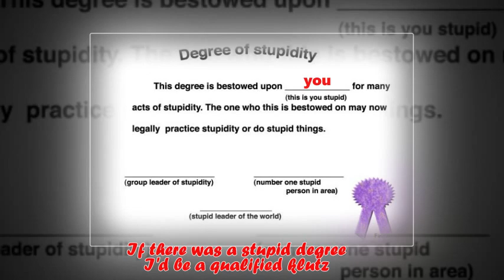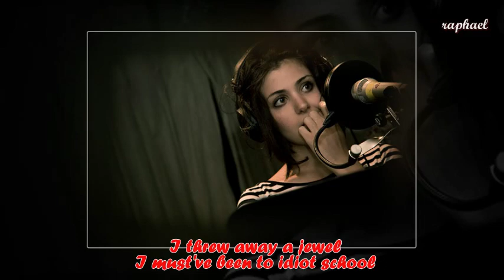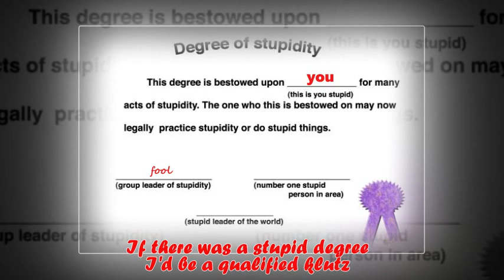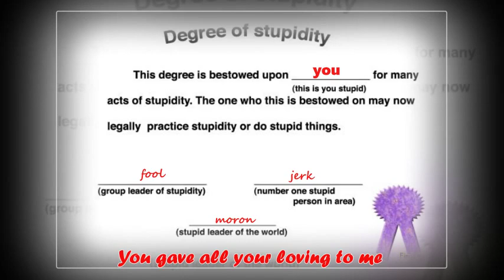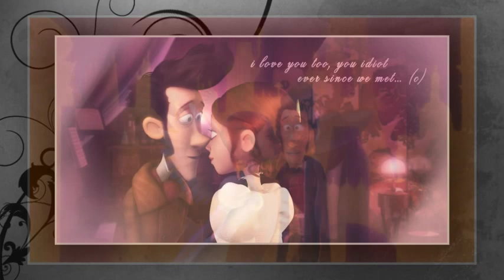IDIOT SCHOOL (With Lyrics) - Katie Melua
"Idiot School"
by Katie Melua
from the album Ketevan

copyrighted by
 [Merlin] Playground Music Scandinavia
 [Merlin] Dramatico Entertainment
  On behalf of: WM Australia